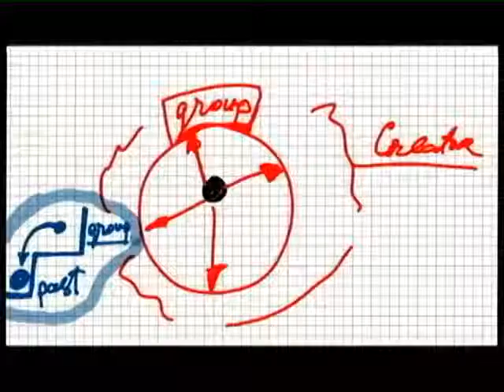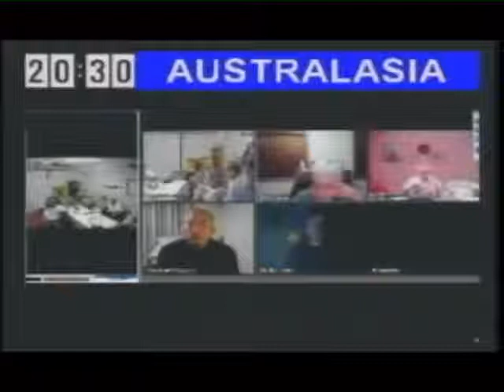2014-11-20 (( Конгресс в Вероне )) Вступительный семинар (45:54)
program congress sadna 0

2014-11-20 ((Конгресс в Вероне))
Michael Lightman
KABBALAH
Лайтман Михаэль
Каббала
Конгресс в Вероне
Конгресс
Верона